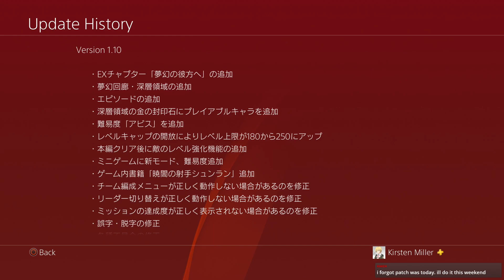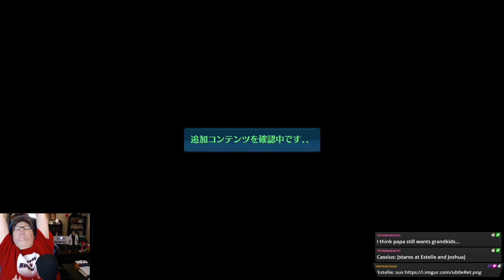[09-30-2020] The Legend of Heroes: Hajimari no Kiseki - Full Broadcast 22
Game: The Legend of Heroes: Hajimari no Kiseki (PS4)
Difficulty: Normal